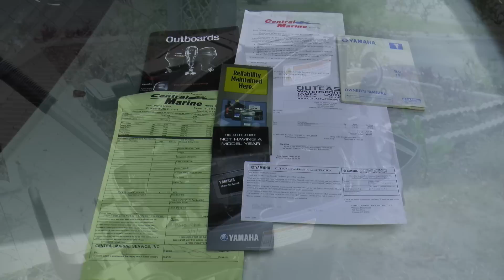2010 Yamaha 9.9hp 2 Stroke Tiller Outboard Motor